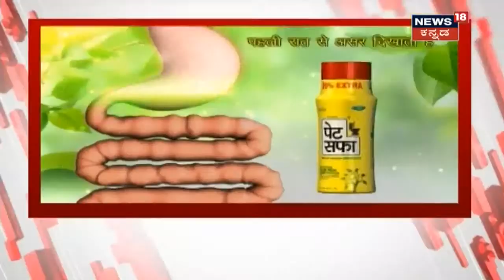Ramanagara New Bengaluru ಆಗುವುದು Doubt? B S Yeddyurappa ಸ್ಪಷ್ಟನೆ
ರಾಮನಗರಕ್ಕೆ(Ramanagar) ಮರುನಾಮಕರಣ ಮಾಡುವ ವಿಚಾರಕ್ಕೆ ಸಂಭಂದಿಸಿದಂತೆ ಪ್ರತಿಕ್ರಿಯೆ ನೀಡಿದ್ದು, ಇದರ ಬಗ್ಗೆ ಇನ್ನು ನಿರ್ಧಾರ ಕೈಗೊಂಡಿಲ್ಲ ಅಂತ ಸಿಎಂ ಬಿ ಸ್ ಯಡಿಯೂರಪ್ಪ(B S Yeddyurappa) ತಿಳಿಸಿದ್ದಾರೆ